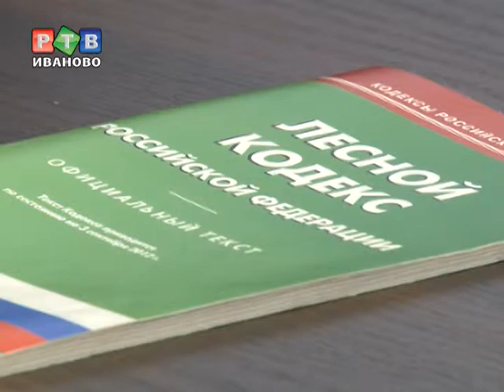Новый главный областной лесничий